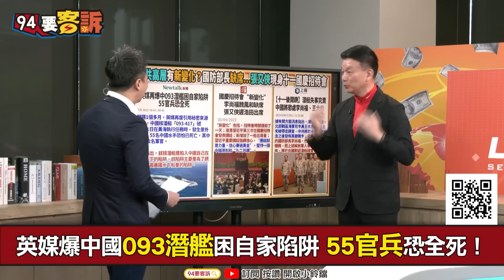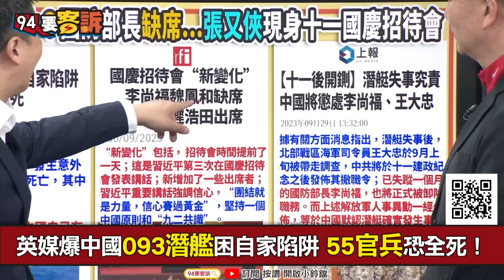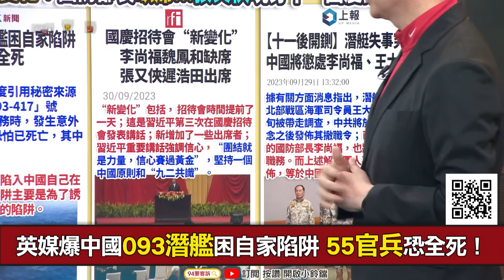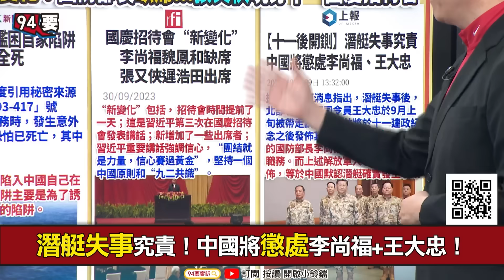【94要客訴】共軍設置誘捕英美軍艦陷阱！中國093潛艦卻受困！55官兵恐全死！于北辰：李尚福魏鳳和撤職消失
主持人：李正皓｜桃園市議員 于北辰

英媒爆中國093潛艦困自家陷阱 55官兵恐全死！
潛艇失事究責！中國將懲處李尚福+王大忠！

友邦連結區